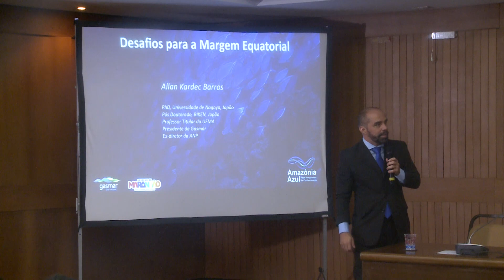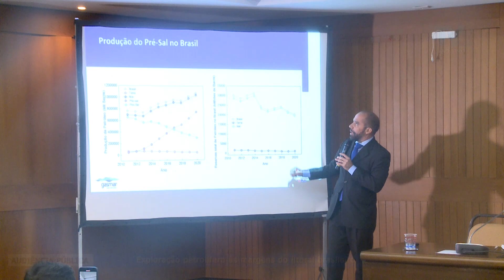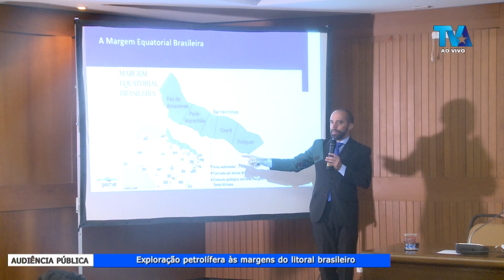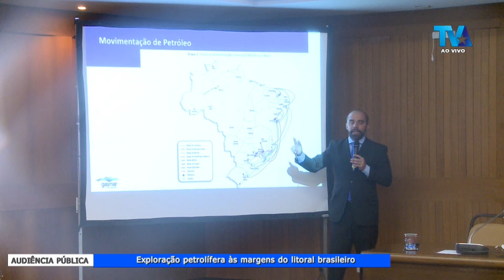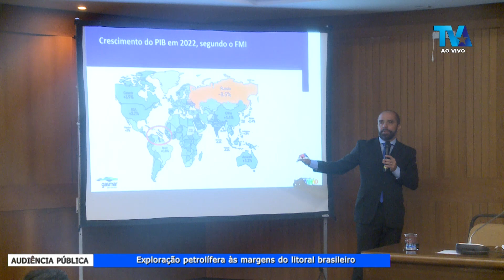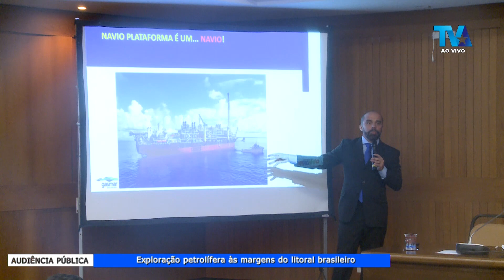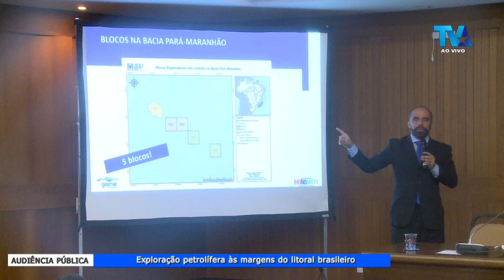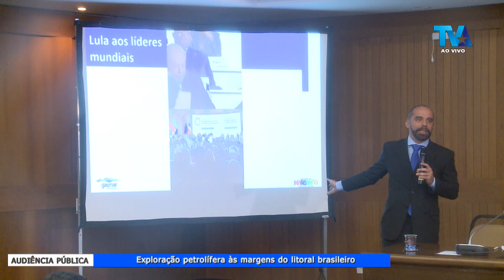Audiência pública debate impactos da exploração petrolífera da Amazônia no Maranhão